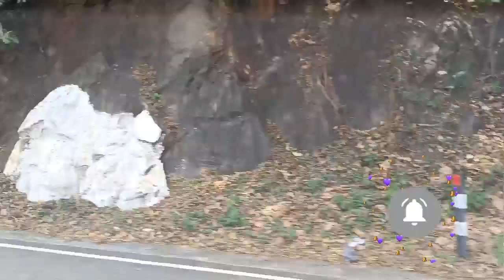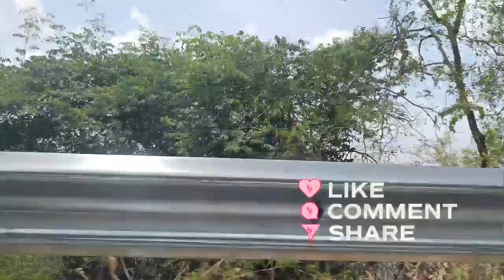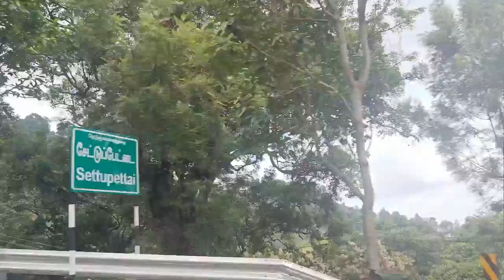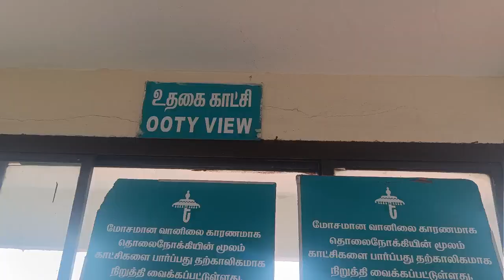Ooty Trip Day 1 Vlog|| Ooty Vacation||Sanjuma'svlog